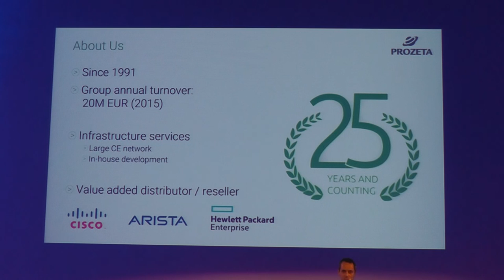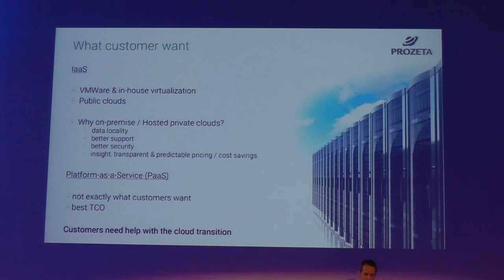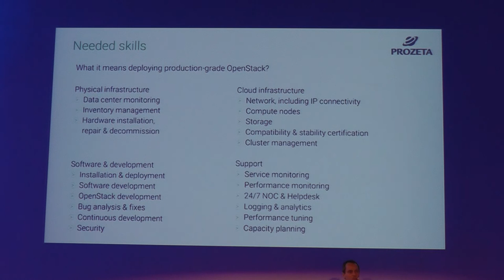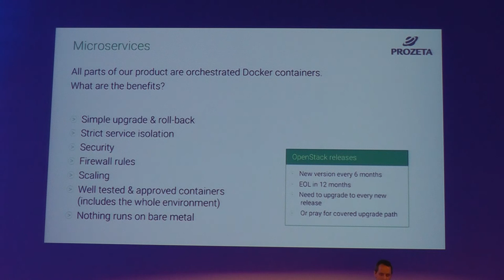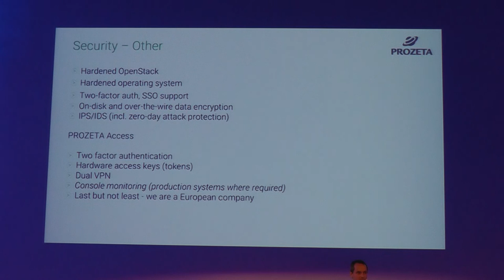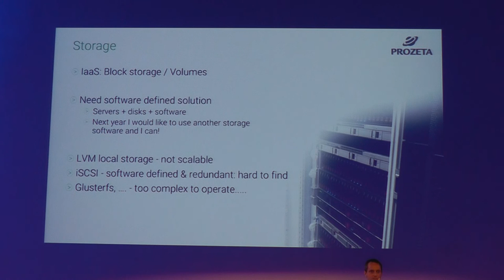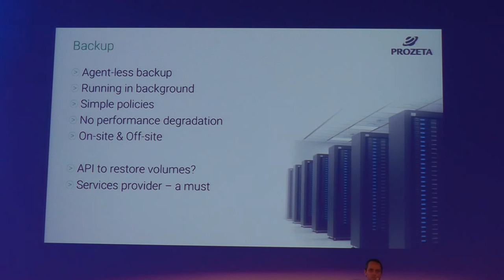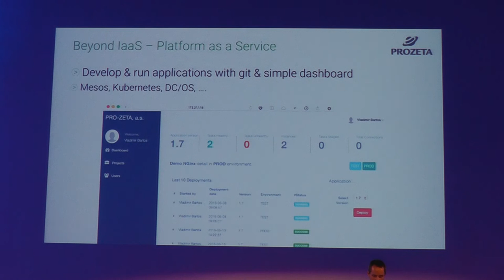OSD Days Prague 2016: 3 Years with OpenStack - Service Provider & Development (David Cermak)